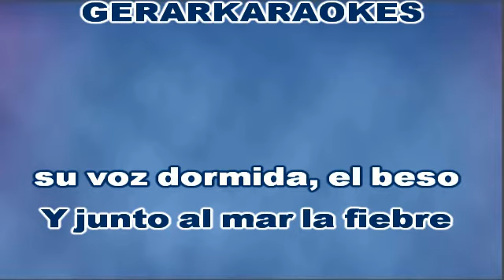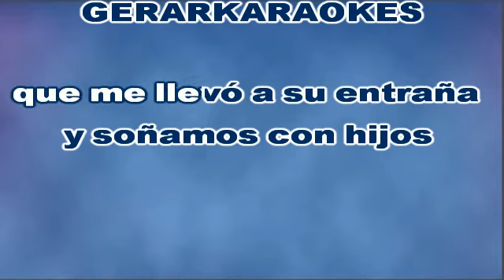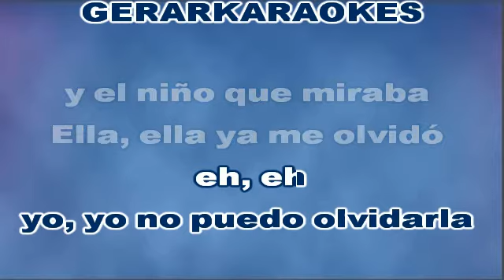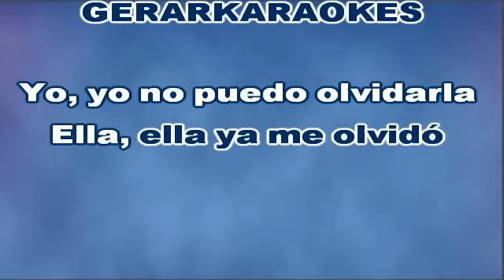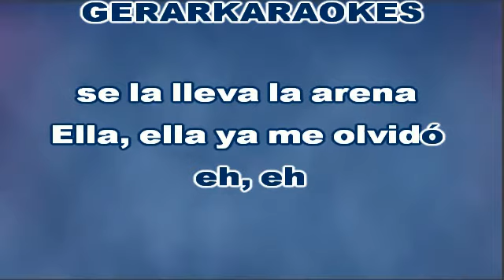Ella ya me olvidó (Sinfónico) - Leonardo Favio - Karaoke